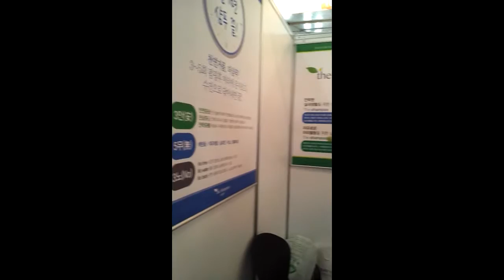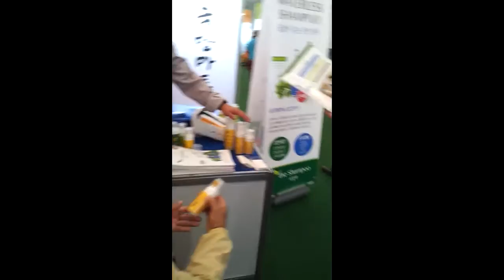the shampoo(더샴푸) - 40대남성20131005